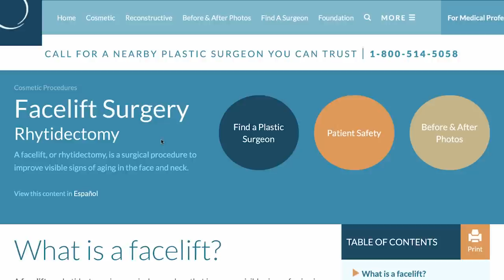Facelift Surgery with the American Society of Plastic Surgeons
A facelift improves visible signs of aging in the face and neck: sagging skin, deepening fold lines. See before and after photos, know what to ask a surgeon and request a consultation

A facelift, or rhytidectomy, is a surgical procedure that improves visible signs of aging in the face and neck, such as:

• Relaxation of the skin of the face causing sagging
• Deepening of the fold lines between the nose and corner of the mouth
• Fat that has fallen or has disappeared
• Jowls
• Loose skin and excess fat of the neck that can appear as a double chin or "turkey neck"

The loss of youthful contours in the face can be due to variety of factors, including thinning of the skin, loss of facial fat, gravity, sun damage, smoking, as well as heredity and stress.

Other procedures that might be performed in conjunction with a facelift are brow lift and eyelid surgery to rejuvenate aging eyes. Fat transfer or fillers may be suggested to replace the lost fatty volume. Skin treatments such as IPL, dermabrasion, peels or laser may be offered to improve the quality and texture of the skin.